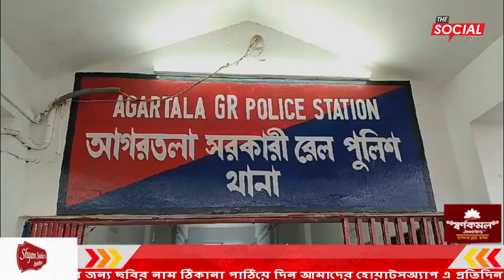গুপন খবরের ভিত্তিতে গতকাল এক সঙ্গে ৭ জন বাংলাদেশী নাগরিক আটক করা হয়েছে আগরতলা রেল স্টেশন থেকে।